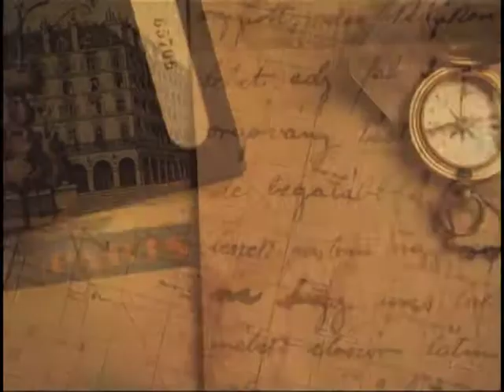What's up Ottawa S01 Ep07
What's Up Ottawa Season 1 Episode 7